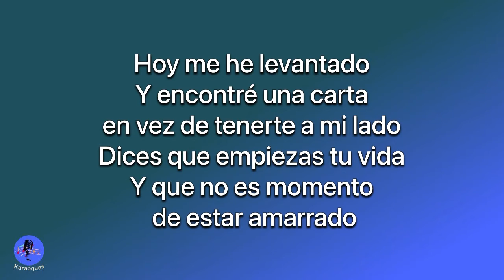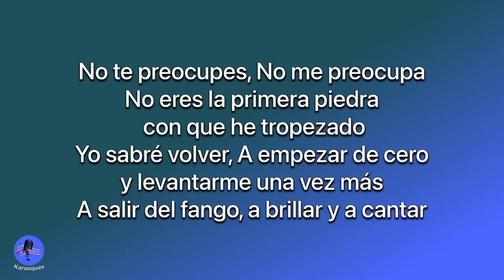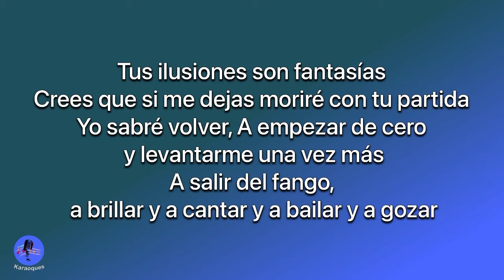Thalia - Empezar de Cero (Karaoke version)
Hoy me he levantado
Y encontré una carta en vez de tenerte a mi lado
Dices que empiezas tu vida
Y que no es momento de estar amarrado
No te preocupes
No me preocupa
No eres la primera piedra con que he tropezado
Yo sabré volver
A empezar de cero y levantarme una vez más
A salir del fango, a brillar y a cantar
Sí, se que quieres triunfar
Y demostrarle al mundo como puedes tú brillar
Quieres tocar otros cuerpos
Y cuando te canses, estarán mis besos
Tus ilusiones son fantasías
Crees que si me dejas moriré con tu partida
Yo sabré volver
A salir del fango, a brillar y a cantar y a bailar y a gozar
Se que ahora vienes
Como todo súbdito viene a su reina
Quieres mi perdón
Pero ya es muy tarde
Y no me importas más
Sobrevivirás
Y podrás de cero levantarte una vez más
Y saldrás del fango a brillar y a cantar y a bailar y a gozar